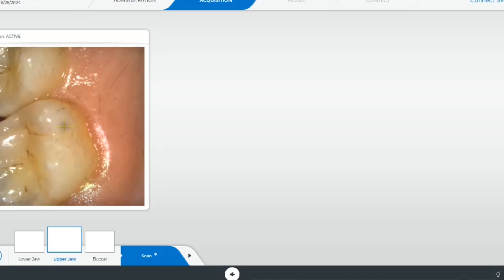3D printed no prep Veneer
No prep 3D printed veneer. This patient has a lingoverted lateral from rebound after finishing clear aligners. This makes the tooth seem darker than it really is. We could recapitulate clear aligner therapy, whiten, or correct with a veneer. Here we did a no prep 3D printed veneer using Sprintray ONX Tough 2.0. This was a live class case in our 3D printing residency.
Designed using exocad. Candy coated for finishing then bonded using Ivoclar Variolink Veneer And Adhese Universal.